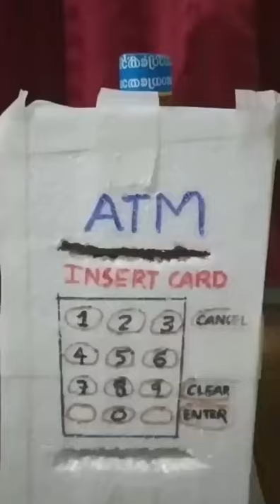Art integration class 11 Accountancy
subject : Accountancy
st John's school Thumpamon
Topic: The Eorld of Business